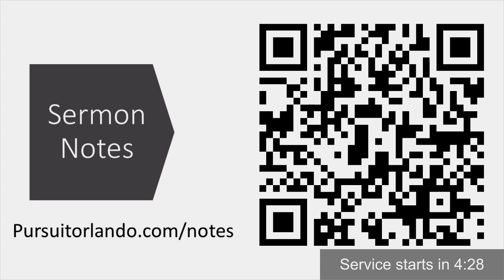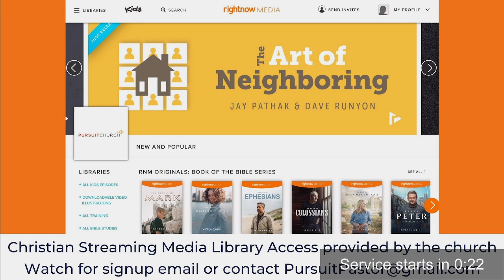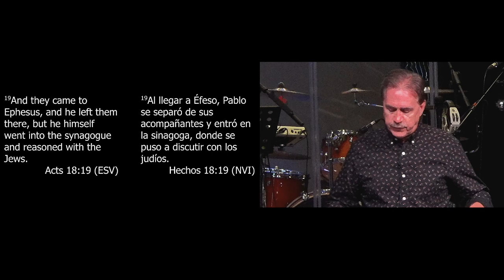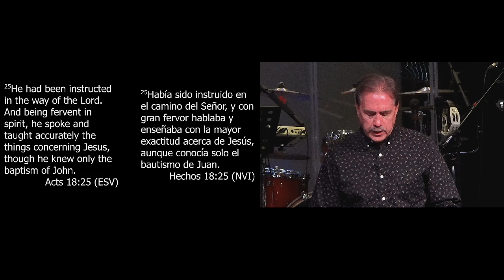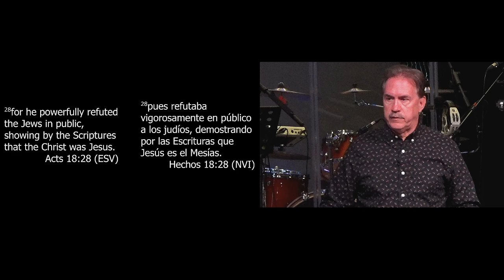Your Life is a Mission (Acts 18:18-28)